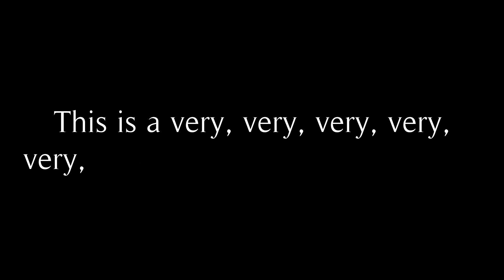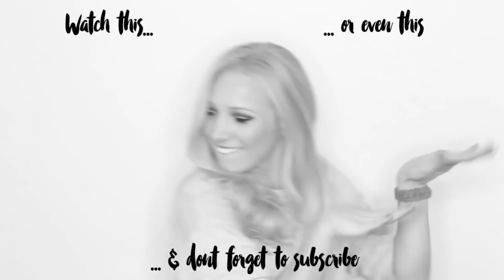English with Lucy Funny Bloopers, Outtakes & Mistakes 2019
Full English with Lucy bloopers reel and outtakes for 2018 and 2019. Funny mistakes and unseen moments!